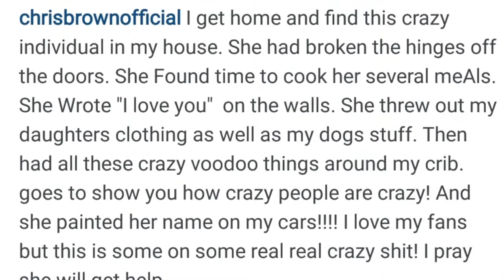Mayweather Fight, Chris Brown's Stalker, MET Gala Fashion | Ep 16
We're back!!! This episode we talk about what we've been up to, the Mayweather fight, Chris Brown's stalker fan, and MET Gala celebrity fashion.